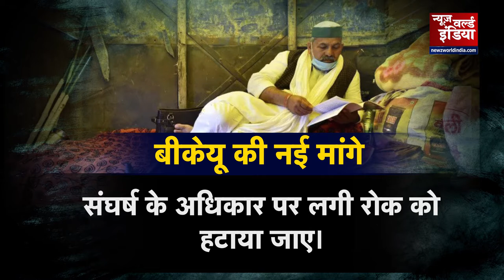Kannauj जाने से पहले लगी Akhilesh Yadav की Cycle पर ब्रेक |Khas Khabar|Kisan Yatra |Newz world India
कृषि कानून (farm Bill ) के खिलाफ किसानों (Farmers ) का प्रदर्शन लगातार जारी है...इसे लेकर यूपी (Uttar Pradesh ) में जमकर सियासत हो रही है. लखनऊ (Lucknow ) में किसान यात्रा (Kisan yatra ) की शुरुआत करने कन्नौज (Kannauj ) जा रहे समाजवादी पार्टी (Samajwadiparty ) के मुखिया और यूपी के पूर्व मुख्यमंत्री अखिलेश यादव (Akhilesh yadav )को हिरासत में ले लिया गया है.

केंद्र सरकार (Central Government )के कृषि कानून (Krishi Bill ) के खिलाफ आंदोलन कर रही भारतीय किसान यूनियन (Bhartiy kisan Union) ने एक अजीबोगरीब मांग सामने रख दी है….. भारतीय किसान यूनियन ने कृषि कानूनों से जुड़ी अन्य मांगों से अलग केंद्र से कहा है कि, वह सभी बुद्धिजीवियों और छात्र कार्यकर्ताओं को रिहा करे,.

जैसे ही किसान आंदोलन (Kisan Andolan ) शुरू हुआ ठीक उसी तरह से सरकार के धुर-विरोधियों ने सरकार को निशाने पर लेना शुरू कर दिया है...नई संसद भवन (Parliament ) के शिलान्यास से पहले भूमि पूजन (Bhoomipujan ) का कई विपक्षी दल विरोध कर रहे हैं.

दिल्ली (Delhi )के शकरपुर (Shakarpur ) से 5 आतंकियों को गिरफ्तार किया गया...आतंकी इस्लामिक और खालिस्तानी (khalistani ) संगठन से जुड़े हैं साथ ही कई चौंकाने वाले खुलासे किए गये हैं...पुलिस (UP pOlice ) पूछताछ में आतंकियों ने बताया कि, पाकिस्तान में बैठे खालिस्तानी आतंकी और ISI पंजाब (Punjab ) में टारगेट किलिंग को अंजाम दे रहे हैं.